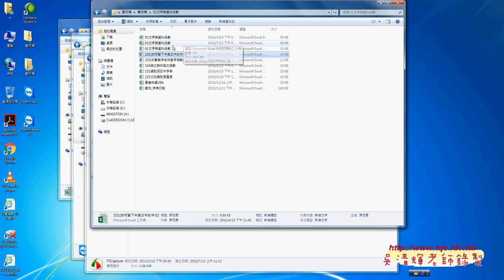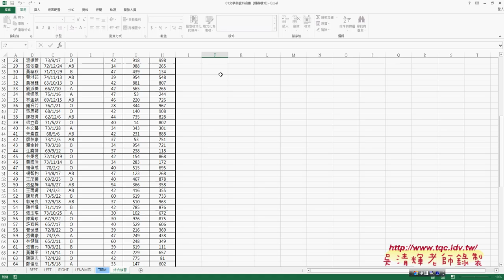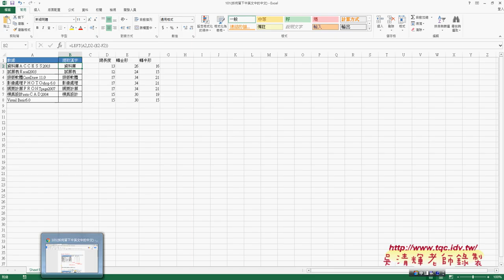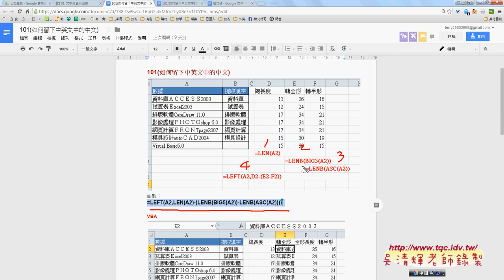07 如何留下中英文中的中文函數